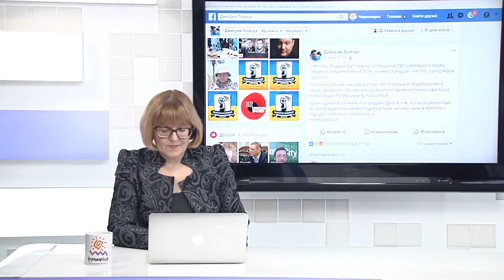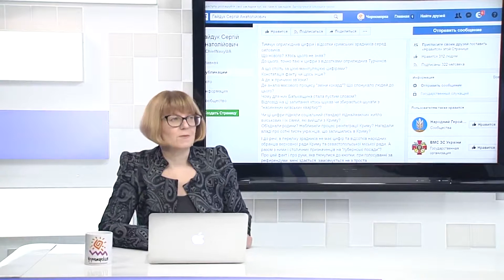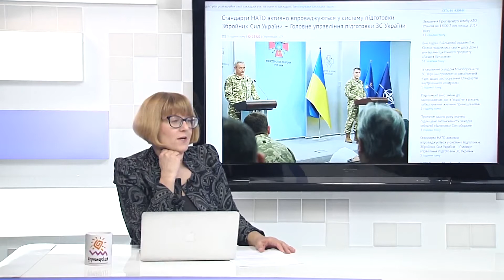Питання національної безпеки 7. 11. 2017. ч. 2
Бізнес біглого екс-нардепа від Партії регіонів Олексія Журавка в Херсонській області. Розслідування кореспондентів Центру журналістських розслідувань.
Контрольні льотні випробування зенітних керованих ракет середньої дальності Повітряних сил ВС України в Херсонській області. Хто порахує всіх військових-зрадників в окупованому Криму і як заміряти стандарти НАТО в українській армії?
Гість програми, представник Генерального штабу ЗС України, полковник Віктор ШИДЛЮХ.